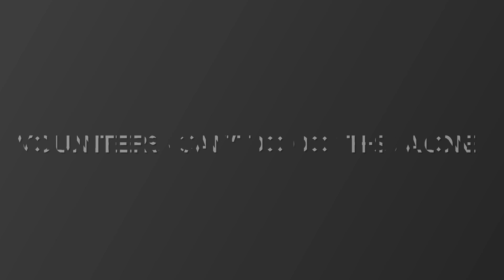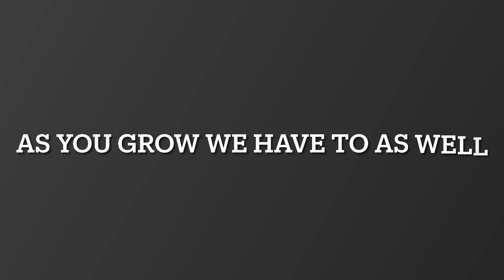Do More 24 Delaware 2023: Aetna Hose, Hook & Ladder Company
This video provides an overview of the history of Aetna Hose, Hook & Ladder Company, a 501(c)3 non-profit organization providing fire, rescue and emergency medical services to a 42 square mile area and a population of approximately 91,000 that includes the incorporated City of Newark.